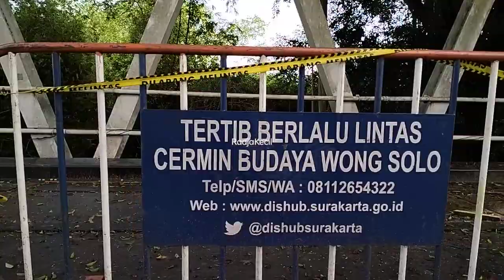1 Bulan PROYEK JEMBATAN MOJO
Jembatan mojo yang menghubungkan antara wilayah Pasar Kliwon, Solo, dengan Mojolaban, Sukoharjo, yang dipastikan ditutup total selama pengerjaan penggantian pelat lantai jembatan. Jembatan itu direncanakan ditutup total hingga 30 November.

Oleh karena itu Jembatan Sesek atau perahu yang berada di kampung beton Kampung Sewu sebagai jalur penyebrangan Sungai Bengawan Solo yang menghubungkan antara Desa Gadingan Kecamatan Mojolaban dan Kampung Beton, Kelurahan Sewu Kecamatan Jebres Solo tersebut ramai diminati warga sebagai jalur alternatif penyebrangan Sungai Bengawan Solo karena dampak penutupan jembatan Mojo.

Wali Kota Solo Gibran Rakabuming Raka melalu Lurah Sewu Iwan Murtanto, Jebres melakukan penutupan atau penyegelan jembatan sesek yang ada di Kampung Beton Kelurahan Sewu karena penyeberangan Sungai Bengawan Solo lewat jembatan sesek tersebut tidak disarankan dan Warga tetap diminta melewati jalur alternatif yang direkomendasikan oleh Dinas Perhubungan dan pihak kepolisian.

Jembatan sesek sungai bengawan solo itu diinisiasi oleh warga Gadingan Mojolaban Sukoharjo, meskipun tingkat keamanannya masih diragukan. Karena sangat berbahaya Jembatan sesek ini bukan jalur yang direkomendasikan oleh Dinas Perhubungan (Dishub) Kota Solo sebagai jalur alternatif.

Hampir tiap pagi dan sore hari pengendara motor yang melintas di jembatan Sesek Beton tersebut sudah mengantre dan masih belum bisa menyeberangi sungai Bengawan Solo via jembatan sesek di Desa Gadingan Kecamatan Mojolaban dan Kampung Beton, Kelurahan Sewu Kecamatan Jebres Solo

Sebagai jalur penyebrangan sungai bengawan solo Selain jembatan sesek di Beton ada juga jembatan sesek Ngepung yang menghubungkan antara Desa Gadingan Kecamatan Mojolaban dan Kampung Ngepung Losari, Kelurahan Semanggi Kecamatan Pasar Kliwon Solo  yang dibangun secara swadaya oleh warga Gadingan, Mojolaban, Sukoharjo dan warga Ngepung, Sangkrah, Pasar Kliwon, Solo.

Adanya jalur baru jembatan sesek sungai bengawan solo di Ngepung, Sangkrah, Pasar Kliwon, Solo tersebut bisa mengurangi antrean kendaraan di jembatan sesek Beton di Desa Gadingan, Kecamatan Mojolaban, dan Kampung Beton, Kelurahan Sewu Kecamatan Jebres Solo

Kendaraan bermotor dari Solo dialihkan ke Jembatan Bacem melewati Jalan Ciu Telukan menuju Kelurahan Tegalmade, Laban dan Bekonang Mojolaban Sukoharjo. Sementara kendaraan yang hendak menuju Solo bagian utara dialihkan melewati Jembatan Jurug C Ngringo Palur Karanganyar. Dan disiapkan juga Jalur alternatif melewati Mojosongo, Kadipiro, dan Gilingan untuk mencegah Jembatan Jurug C Ngringo Palur Karanganyar supaya tidak terlalu padat atau macet.

Belum lagi Kondisi tersebut saat bersamaan meluapnya sungai bengawan solo akibat banjir
diantaranya Kecamatan Jebres dan Kecamatan Pasar Kliwon, Kota Solo, Jawa Tengah, meluap yang berakibat banjir di sejumlah kelurahan di Solo. Meluapnya air sungai setelah sejumlah wilayah di Kota Solo diguyur hujan lebat. Kepala Pelaksana Badan Penanggulangan Bencana Daerah (BPBD) Solo Nico Agus Putranto menjelaskan, banjir akibat luapan Bengawan Solo merendam rumah penduduk di empat kelurahan.